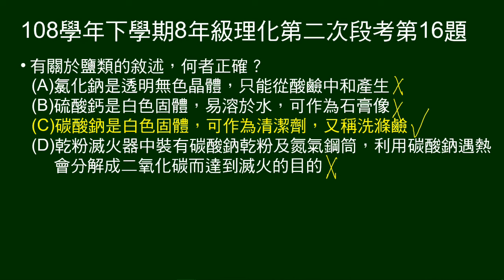108學年下8年級理化二段第16題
關於鹽類的敘述，何者正確。